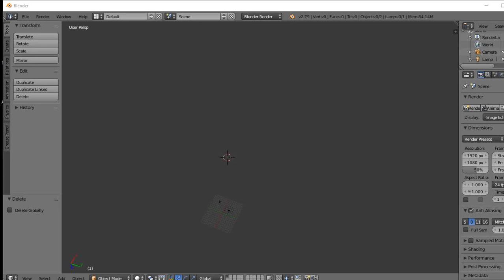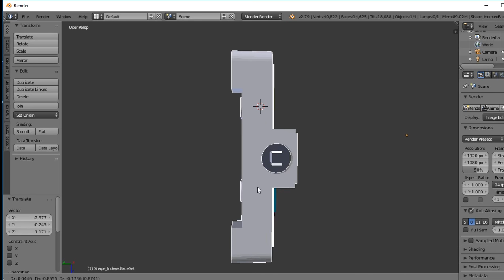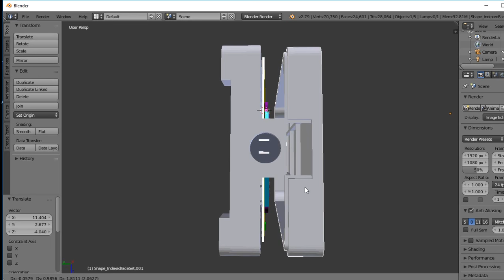Verification of Microwave Office 3Dlayout in Blender